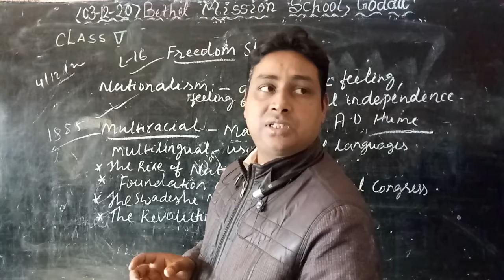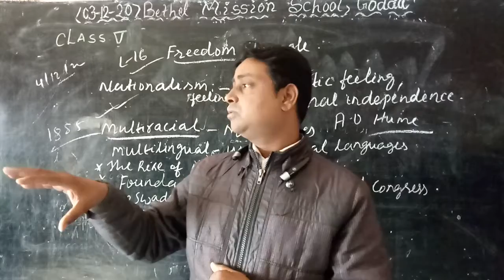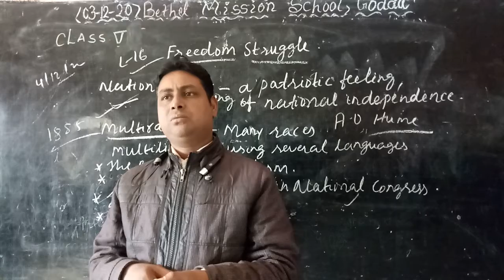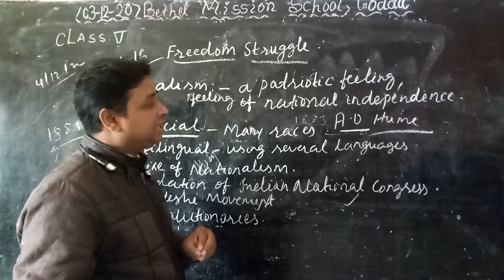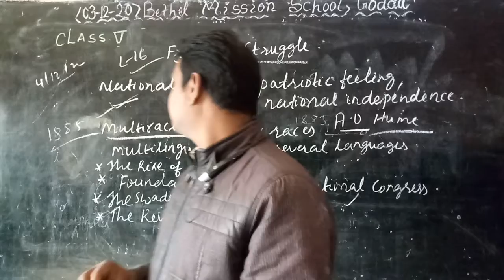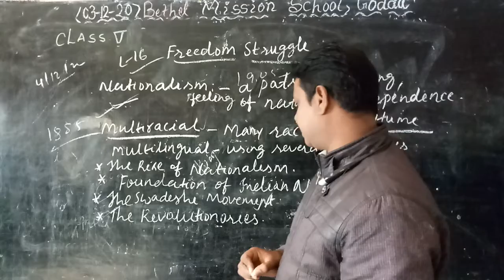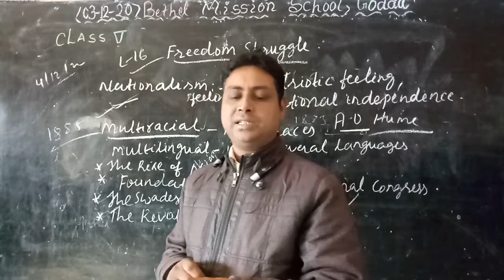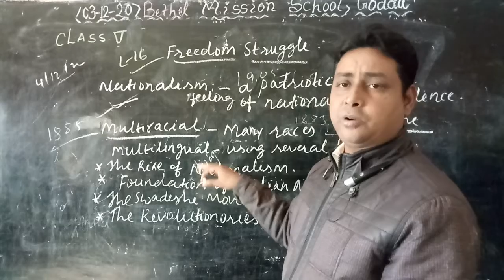Class v social L 16 The Freedom Struggle by Vijay sir